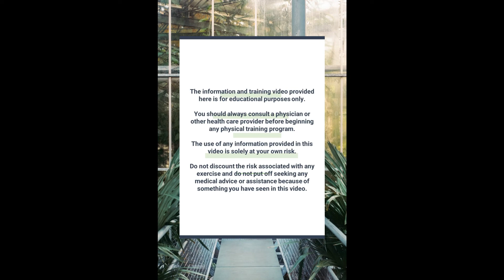Too many HIIT workouts in a week can do what to your body?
HIIT (high intensity interval training) workout have been proven to have many benefits.

But, is there too much of a good thing?

Find out what a recent study says...